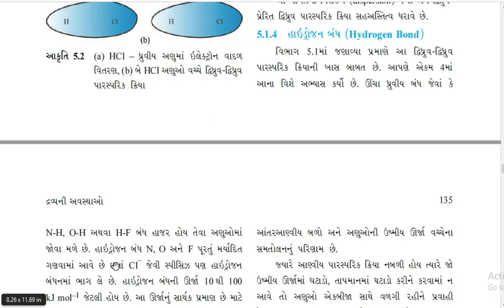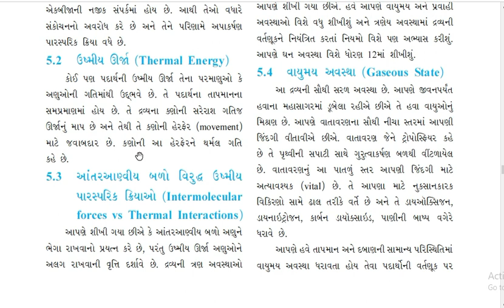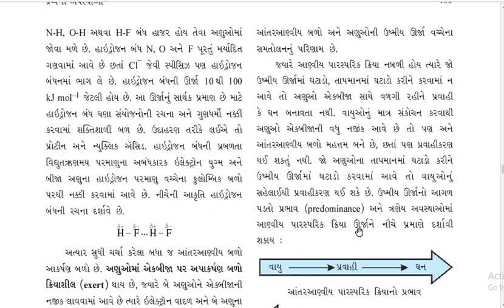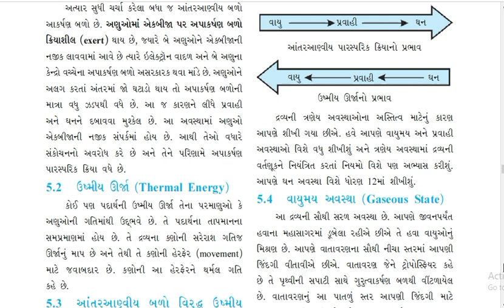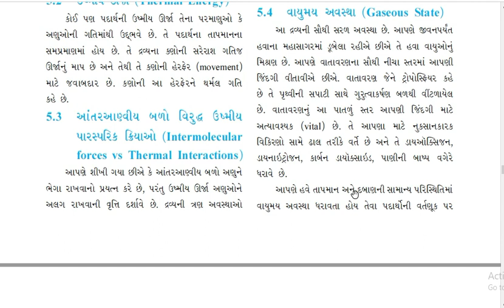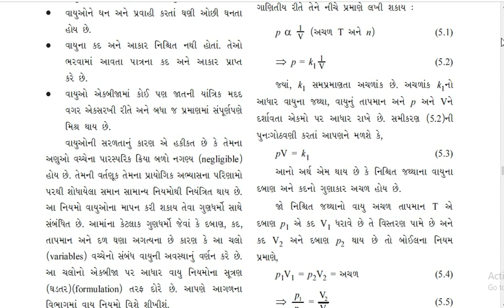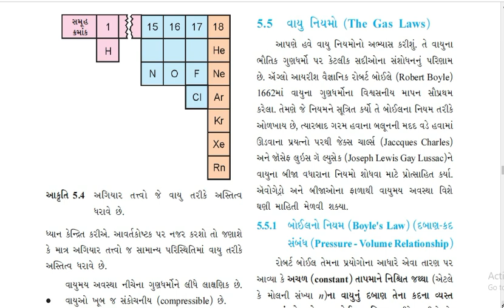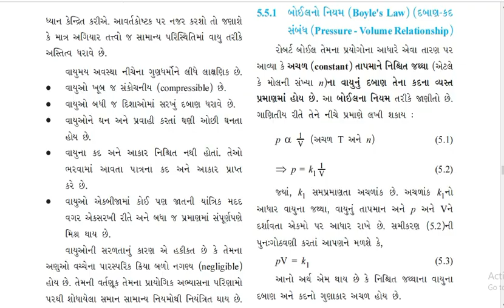11 GM CHEM CHAP-05 PART - 2